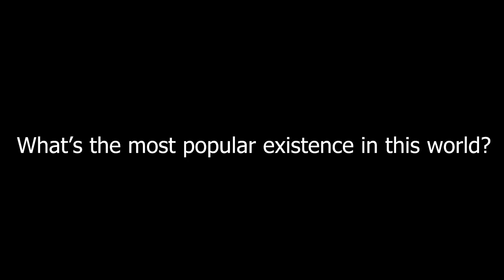Seri music edit [Slowed] | Seri Kikyo | Call of the night | よふかしのうた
Just a small beat sync edit I made. The music used is from the anime itself, from episode 9 after the scene shown in the first 2 seconds of the video. I altered it quite a lot to extend it to 20 seconds. The original was only 8 seconds. This is the slowed version of the original one I made. Hope you enjoy :)